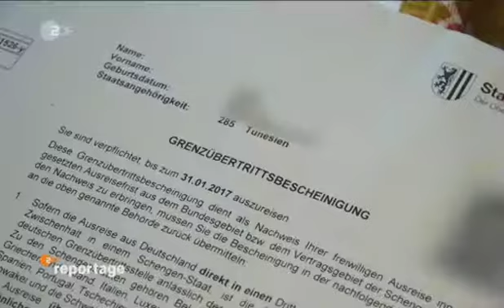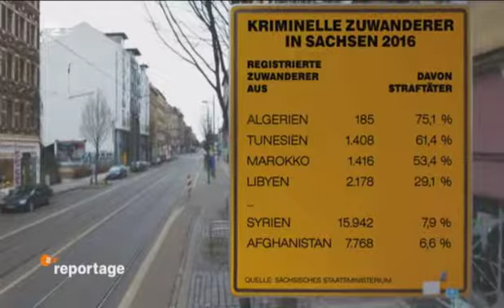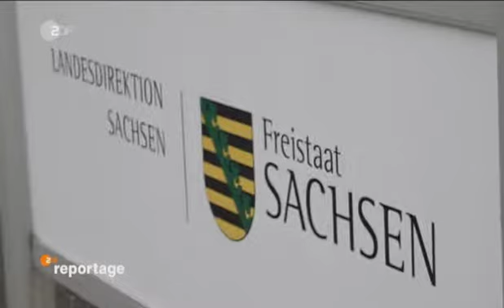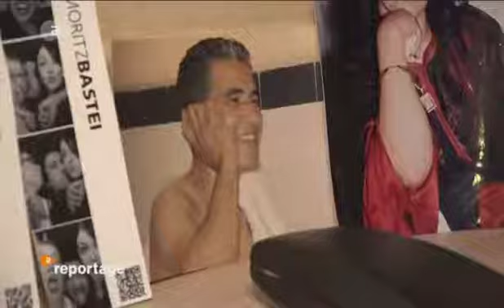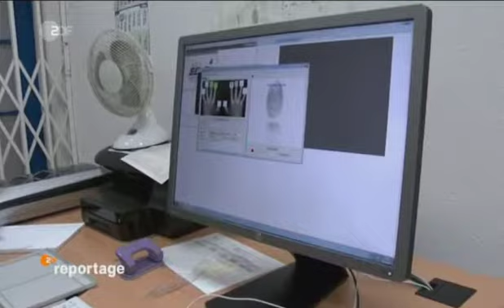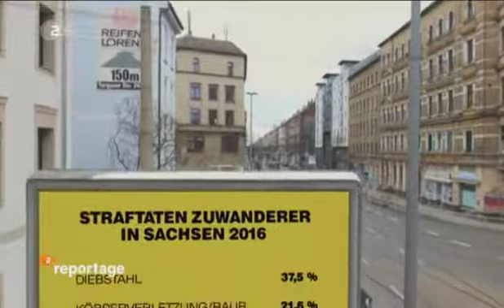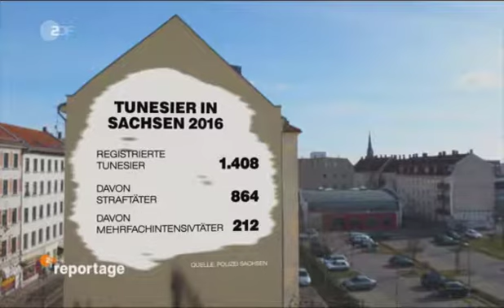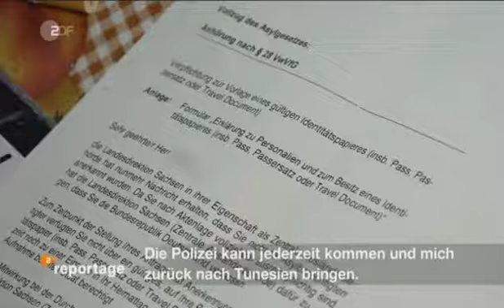Reportage über kriminelle Nordafrikaner in Deutschland - Unfassbar was wir dulden!